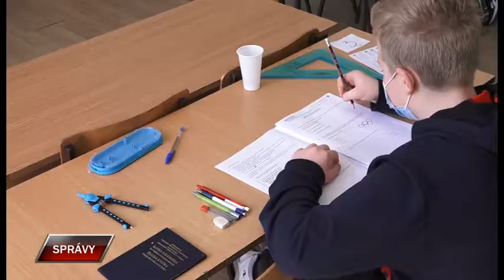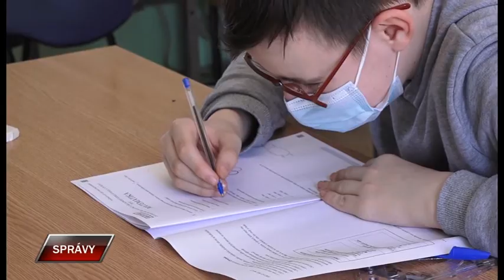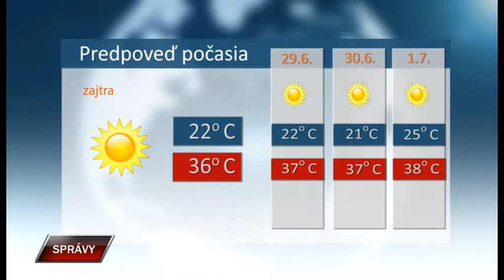Spravy 27 6 2022